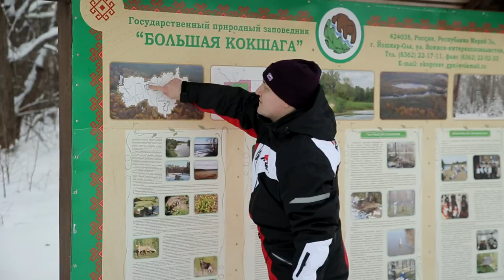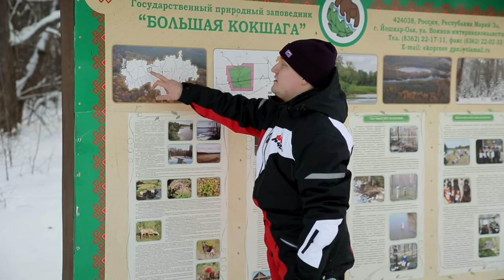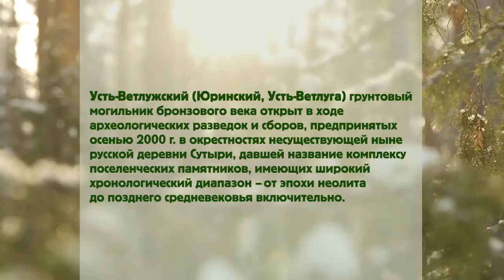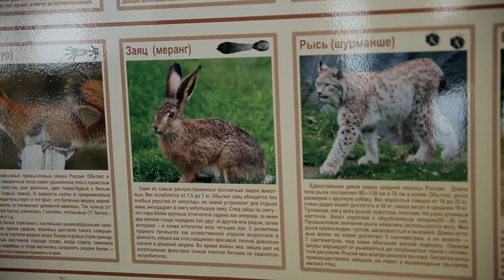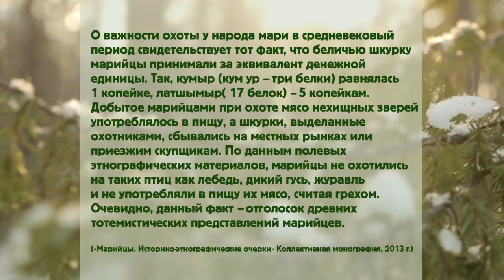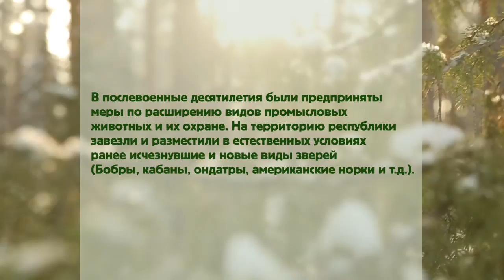Пешком по республике, 27 серия "Старый перевоз"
Путешествие по заповедной Марий Эл продолжается, , кордон "Старый перевоз"